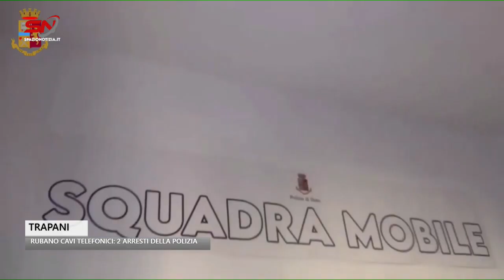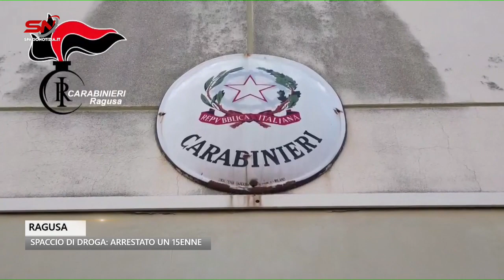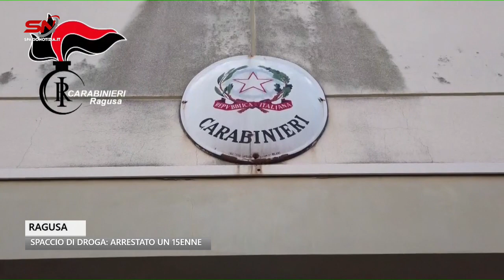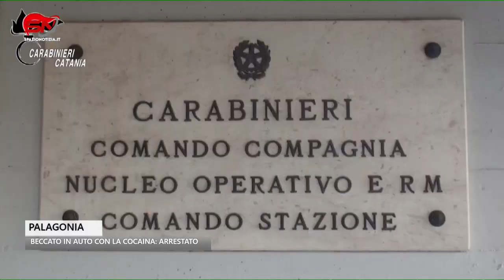Spazio Notizia (20 ottobre 2023, edizione delle 12)